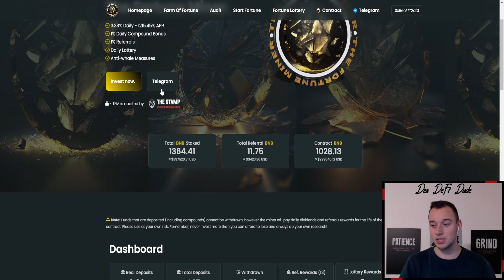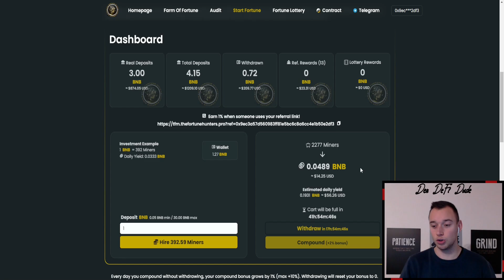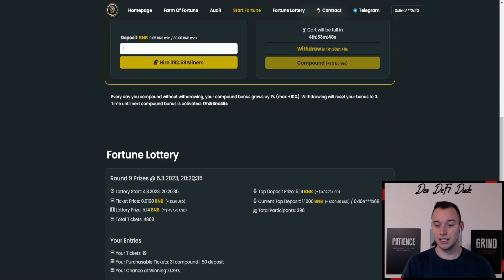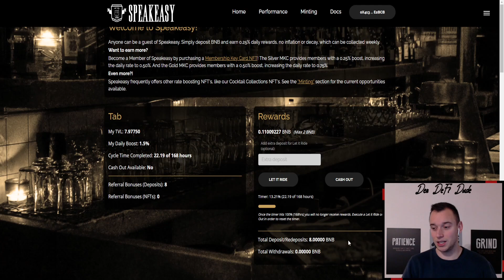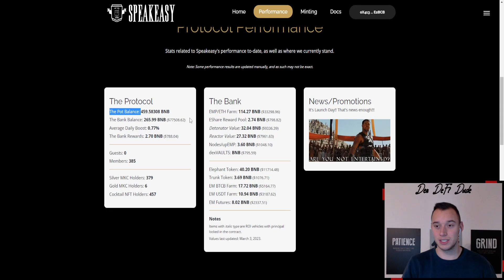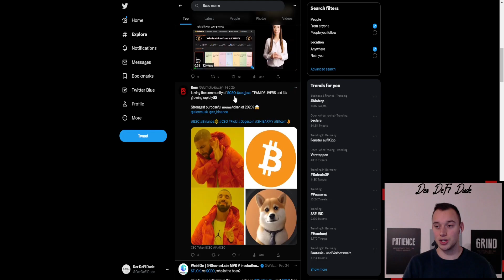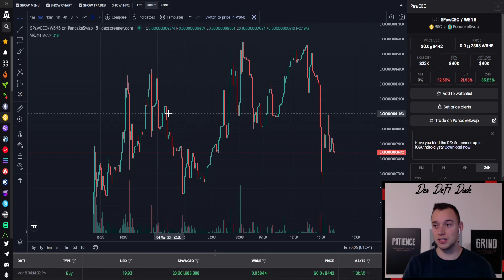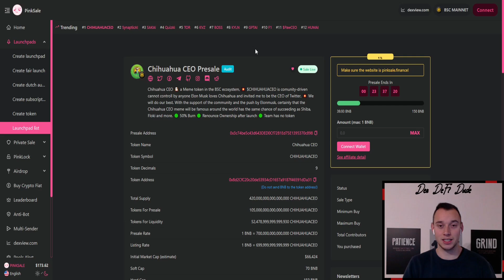FORTUNE MINER + SPEAKEASY & $CEO MEMECOIN HYPE | KRYPTO DEFI 2023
Referral Adresse: 0x413623b5E0eA2E77c0349dd3ea61a79b12be2bcB

🖥 MEINE KRYPTOBÖRSEN

📈 MEIN STEUERTOOL